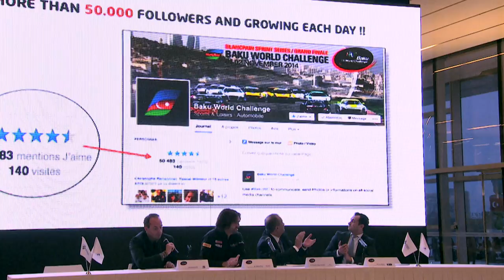Baku Welcomes The Blancpain Sprint Series - 2014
The Sprint Series Race cars cruise the streets of Baku as the sun sets.

The Blancpain Endurance Series and the Blancpain Sprint Series are world class 'Grand Touring' competition for homologated GT3 supercars that are organised and promoted by the SRO Motorsports Group.

For 2014 the Blancpain Sprint Series brings a fresh and exciting look with a new three-class structure guaranteed to generate spectacular action throughout the large grids. Titles will be awarded to three different class champions at the end of the season : Overall Classification, Silver Cup, reserved for Silver drivers aged 25 and under and the Pro-Am Cup classes. The Blancpain Endurance Series continues to be the world's most subscribed and best supported GT series with upwards of 45 cars racing at legendary tracks like Monza, Silverstone, Nürburgring and of course the majestic Spa-Francorchamps where the jewel in the crown of endurance GT races takes place at the end of July -- the world famous Total 24 Hours of Spa.

Some of the world's most iconic supercar brands will go wheel-to-wheel in 2014 as Aston Martin, Audi, Bentley, BMW, Camaro, Ferrari, Jaguar, Lamborghini, McLaren, Mercedes, Nissan and Porsche fight epic battles on some classic tracks.  All the cars will be performance balanced with weight and restrictor adjustments to make different makes more equal, thus delivering monumental on-track scraps.

Add to this potent mix of top GT cars, some world class drivers like former F1 drivers Alex Zanardi and Nelson Piquet Jr, former Le Mans 24 hours-winner Guy Smith, reigning champions Maximilian Buhk, Laurens Vanthoor and Stéphane Ortelli, and a sensational year of racing lies ahead this season.

You can catch the following races here live:

2014 Blancpain Sprint Series calendar
21st April: Nogaro, France
18th May: Brands Hatch, Great Britain
6th July: Zandvoort, Netherlands
24th August: Slovakiaring, Slovakia
7th September: Algarve, Portugal
19th October: Zolder, Belgium
2nd November: Baku, Azerbaijan

2014 Blancpain Endurance Series calendar
13th April: Monza, Italy
25th May: Silverstone, Great Britain
28th June: Paul Ricard, France
27th July: Total 24 Hours of Spa, Belgium
21st September: Nürburgring 1000, Germany